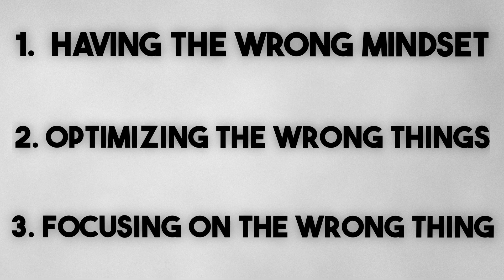I did 150 technical interviews, 3 lessons learned